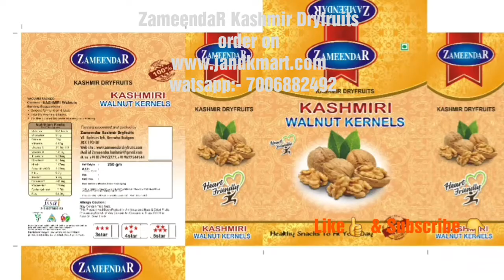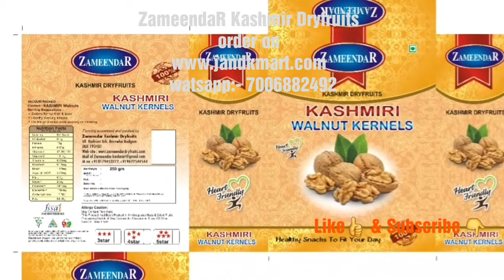Kashmir Walnut Benefits | All india Home Delivery Available order on 7006882492 wholesale rates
Order on

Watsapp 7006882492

Banifits of walnuts